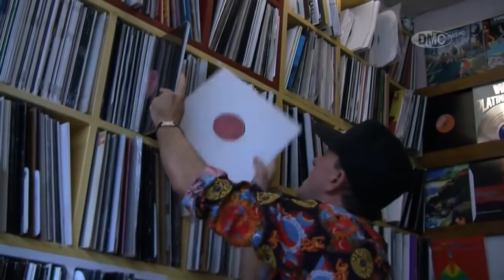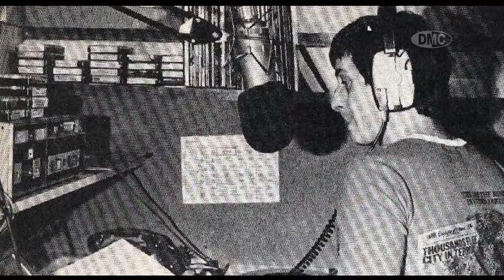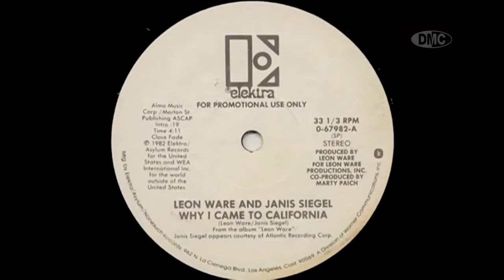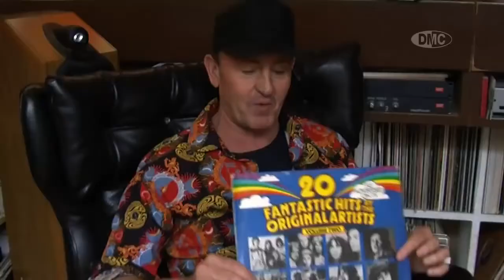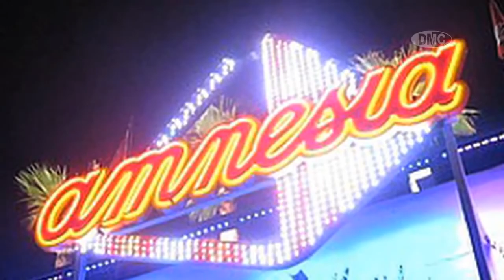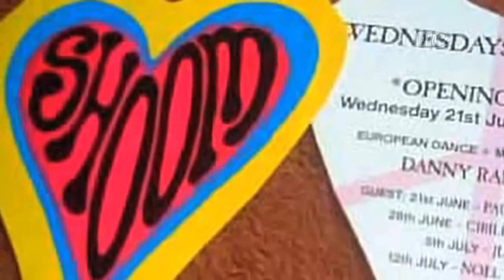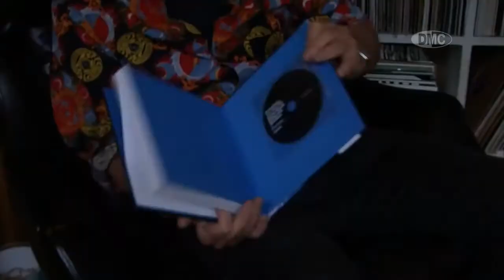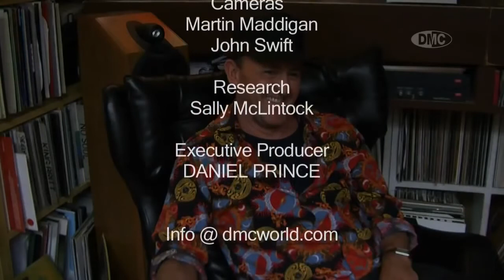DMC Magazine - Danny Rampling Interview